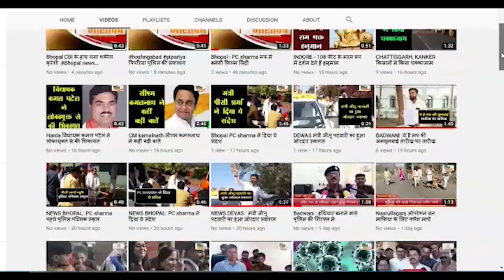सुल्तानपुर (यूपी) : गुप्तारगंज बाजार में हुआ दुख दूरियां का आयोजन जुटी 101 महिलाएं